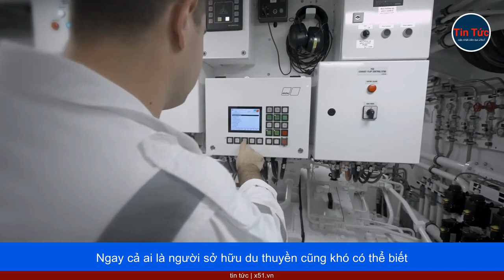NGUYÊN DO NGƯỜI GIÀU CÓ VÀ QUYỀN LỰC THƯỜNG MUA SIÊU DU THUYỀN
Siêu du thuyền là biểu tượng của giàu có và địa vị. Những người giàu có và quyền lực sẵn sàng chi tiền mua phương tiện này là nó mang đến không gian cực kỳ riêng tư.